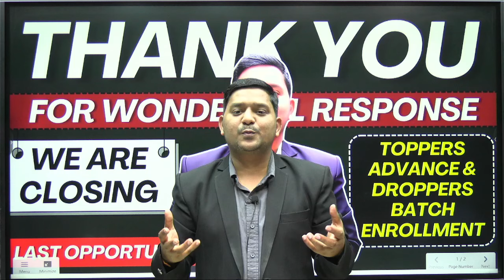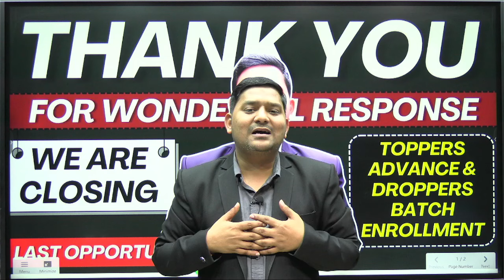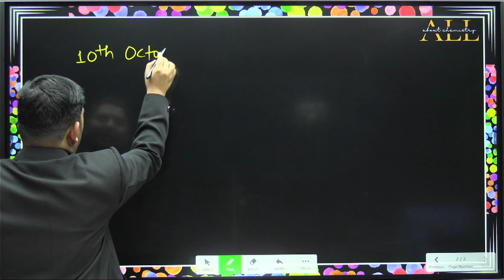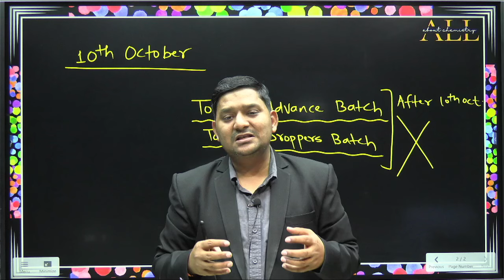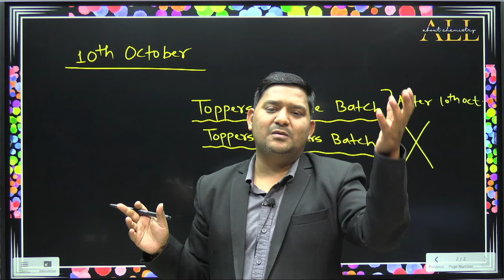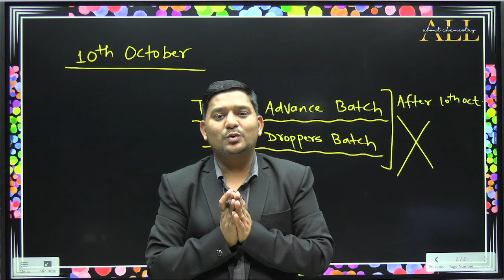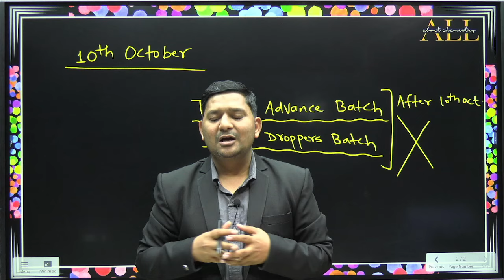THANK YOU FOR YOUR WONDERFUL RESPONSES | TOPPERS ADVANCE & DROPPERS BATCH | MHT-CET 2025 | CHEMISTRY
SOVIND SIR'S NEW CHANNEL -     / @sovindsir-ix5vp

ELECTROCHEMISTRY class 12 chemistry
ELECTROCHEMISTRYclass 12 chemistry one shot
ELECTROCHEMISTRYSone shot
ELECTROCHEMISTRY sovind sir
ELECTROCHEMISTRY chemistry 12th
electrochemistry class 12 chemistry mht-cet 2024

Students can take Lecture notes from FREE STUDY MATERIAL SECTION on ALL ABOUT CHEMISTRY APP (FREE)